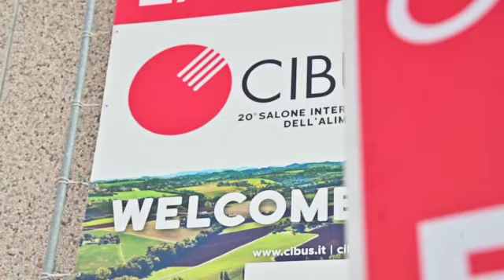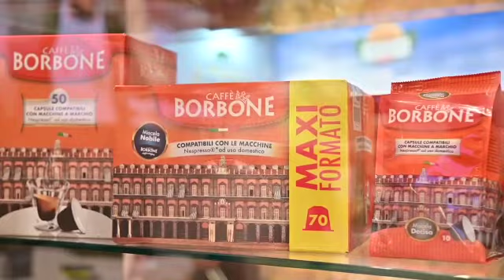Caffè Borbone al Cibus 2021